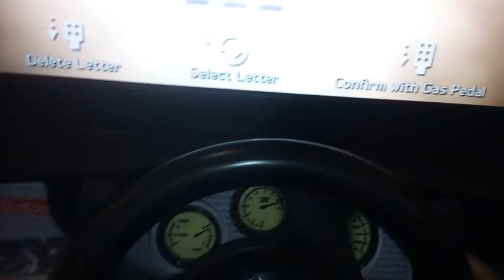Sega Rally 3 - Alpine time update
With an off-centre racing wheel that you have to imagine is a broken steering rack and adjust the whole race and also a faulty throttle that if it isn't pressed in the right position will start decelerating, even if you're pressing it hard on another part of the throttle.

The arcade cabinet needs fixing, as the machine on the right of this one crashed into a BSOD blue screen once I got to the enter your name screen on 1 of my runs.

Location: The Big Apple, Woking,  Surrey, United Kingdom